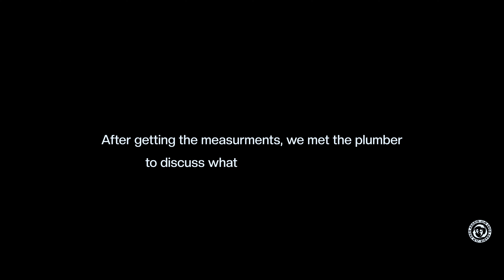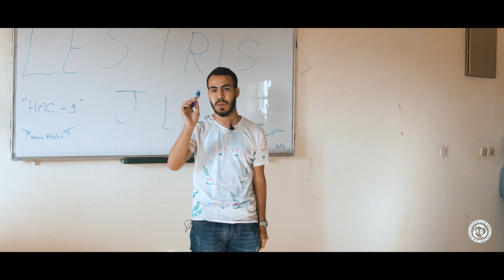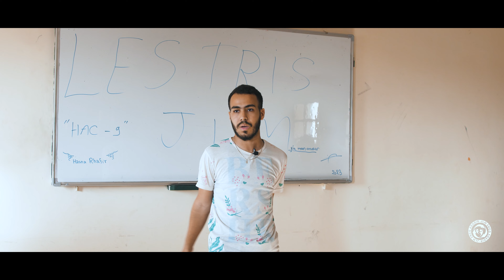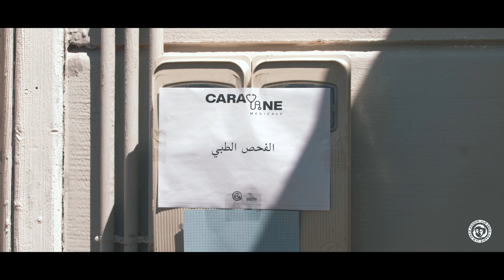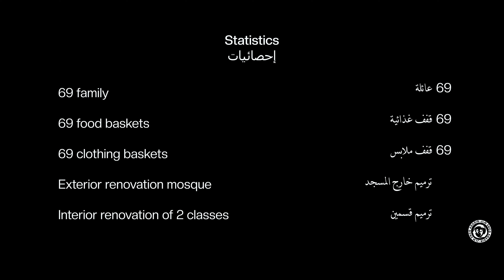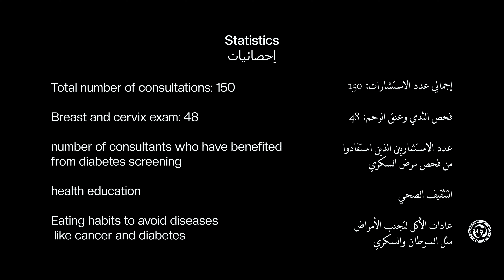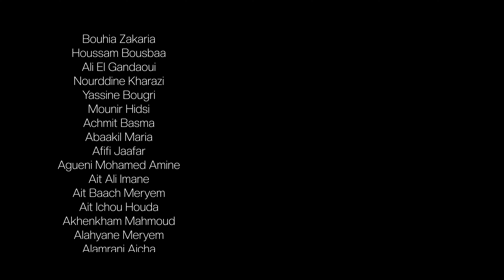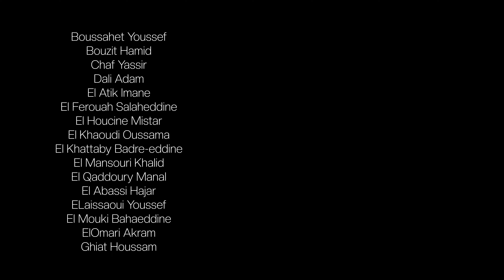TOUBKAL'S OTHER SIDE | HAC 11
Join us as we explore the lesser-known side of Mount Toubkal, Morocco's highest peak. In this inspiring documentary, we delve into the rich culture and stunning landscapes of the Berber communities in Douar Tagadirt. Witness our efforts in renovating a school and a mosque, bringing new life to these vital community centers.